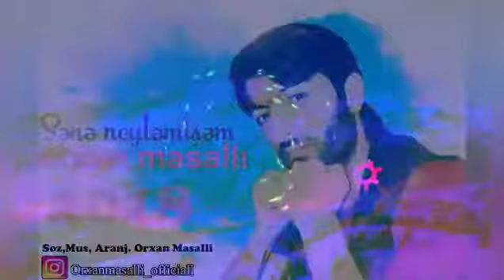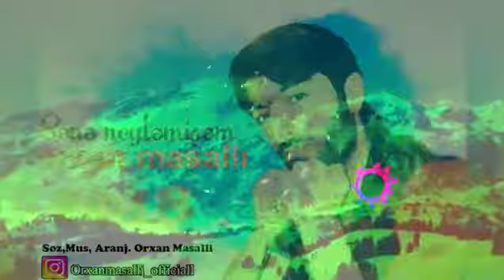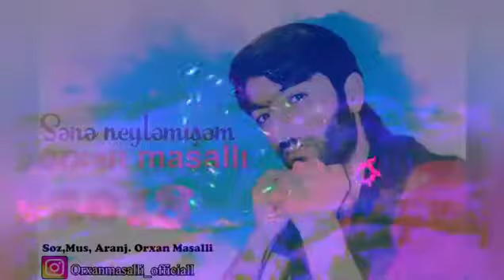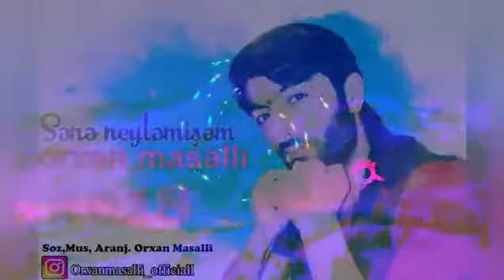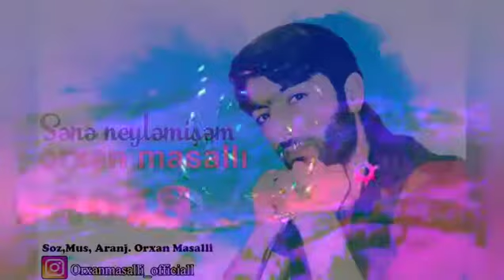##NEDI MENIM#GUNAHIM# SENE NEYLEMIWEM#